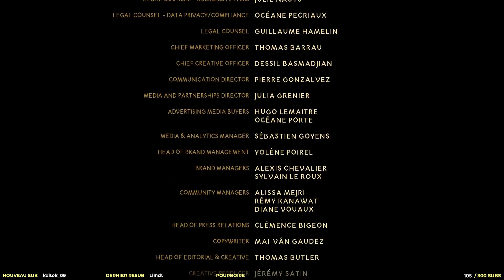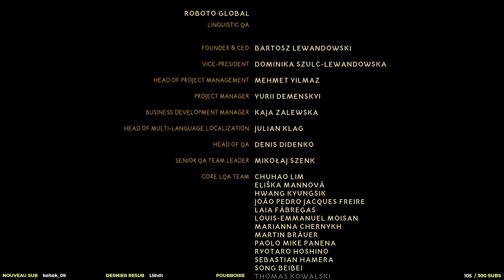Blacktail Gameplay FR : Let's Play Episode 10 - Fin du Jeu !